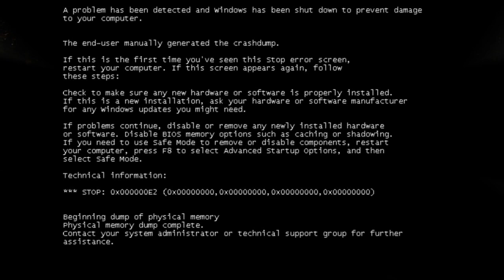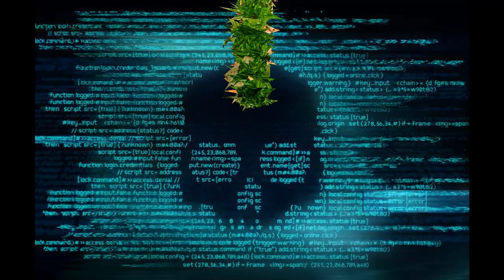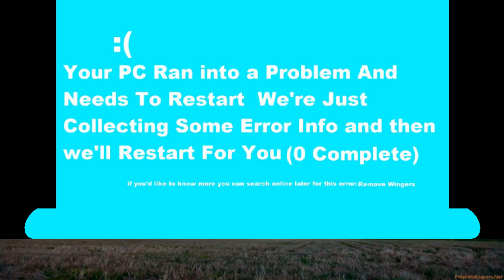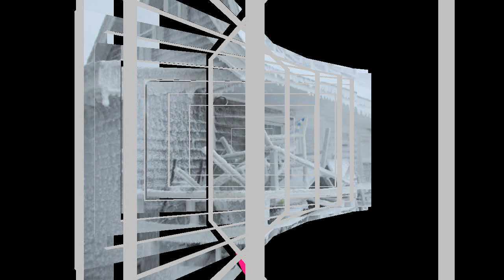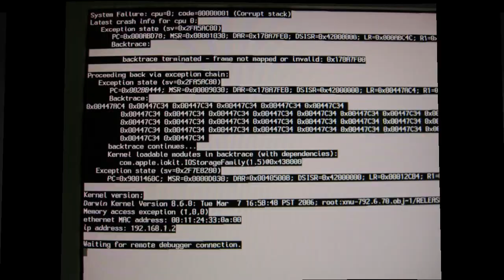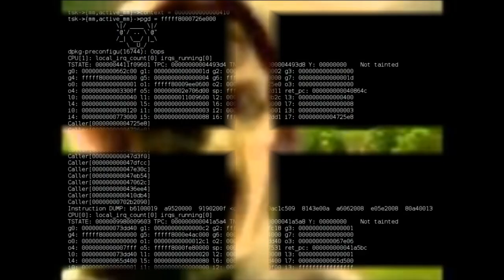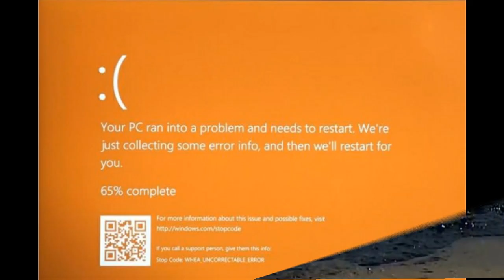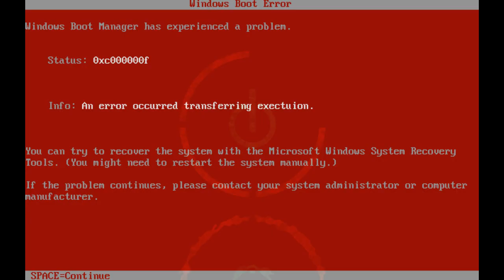Roxio VideoWave Transitions Order (2010) Fixed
Also created with Roxio Creator (2010) Pro